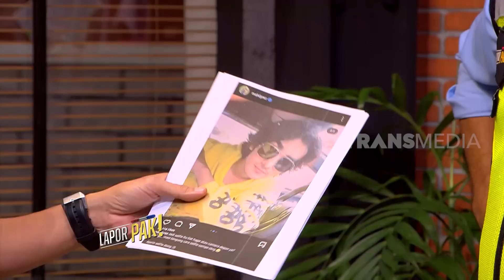BAP Mahdy Reza Bikin Terus-Terusan Ketawa | LAPOR PAK! (14/12/22) Part 4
LAPOR PAK!